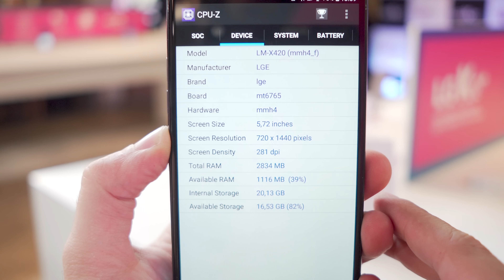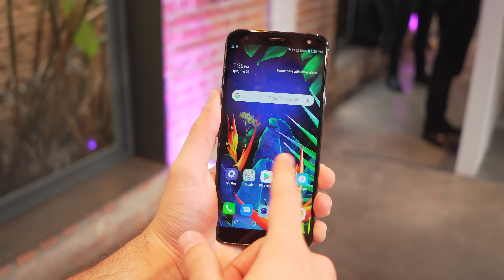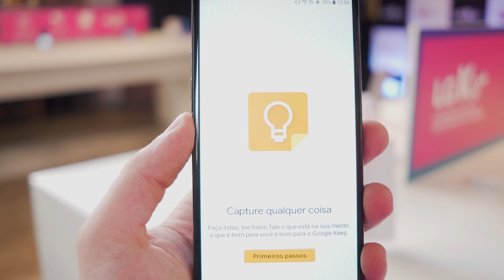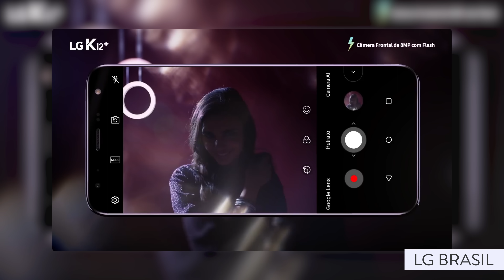LG K12+ | Finalmente uma BOA OPÇÃO até R$1000? ( qndo baixar! )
►► ONDE COMPRAR O K12

O lg k12 é o novo intermediário da LG que promete continuar o legado de boas vendas de toda linha K aqui no brasil. Um pouquinho acima do preço, o segredo é esperar para que tal como todas as versões anteriores, ele se ajuste. Diferenciais estão no botão de google assistente dedicado, AI na camera e processador atualizado mediatek.